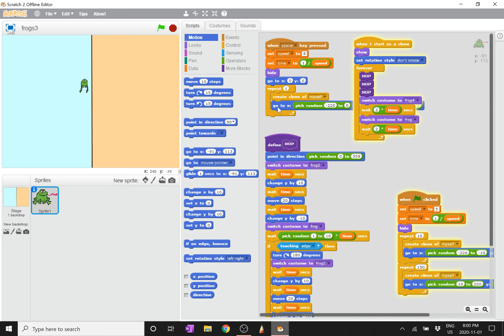Frogs and the second law of thermodynamics